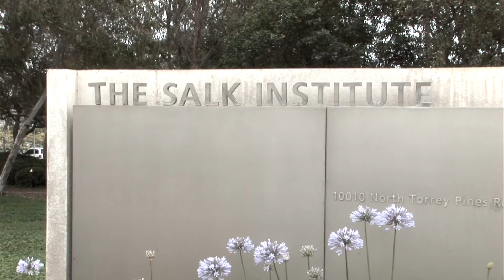Hungering for longevity—Salk scientists identify the confluence of aging signals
LA JOLLA, CA—Substantial evidence suggests that lifespan is increased if an organism restricts its daily calorie intake, a spartan regime that some say works by just making life seem longer. A team of scientists from the Salk Institute of Biological Studies has discovered a molecular switch flipped by hunger that could not only make longevity more appetizing but identify drug targets for patients with aging-related diseases such as type II diabetes or cancer.

In the February 17, 2011 issue of Nature Howard Hughes Medical Institute investigator Andrew Dillin, Ph.D., an associate professor in the Molecular and Cell Biology Laboratory, and Howard Hughes Medical Institute early career scientist Reuben Shaw, Ph.D., an assistant professor in the Molecular and Cell Biology Laboratory and the Dulbecco Laboratory for Cancer Research, report for the first time that deactivation of a protein called CRTC1 in roundworms increases their lifespan, most likely mediating the effects of calorie restriction.